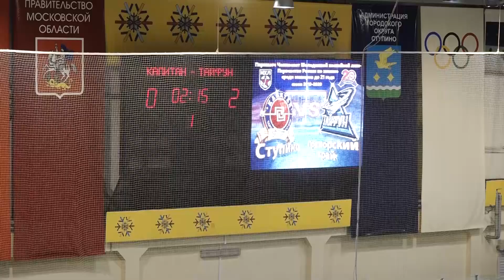29.12.19. Париматч МХЛ. «Капитан» – «Тайфун» – 0:3. Обзор матча